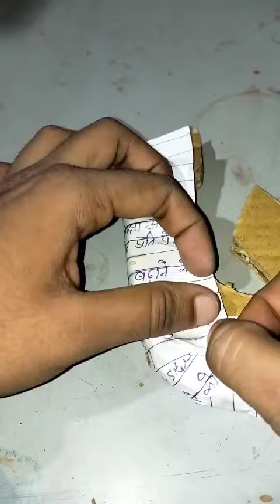How to make kailash parvat With Card board😱🔱🕉️📿diy crafter @kraftqueen991